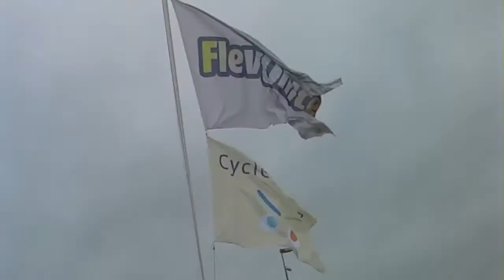Cyclevision 2011 - 1 hr time trial 2nd race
Beelden van voor het 2e gedeelte van de uursrace, verschillende ligfietsen en velomobielen in beeld. Velox van Human Power Team Delft is ook te zien in de race.

Cyclevision 2011